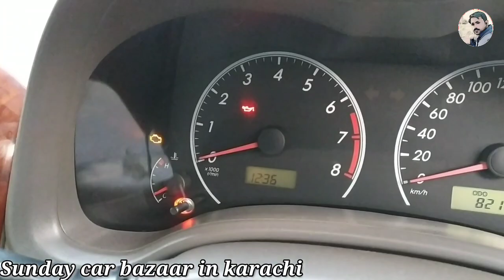Sunday car bazaar part 2 l latest video price update l Nks Karachi Motors l 21 december 2020 l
Sunday car bazaar part 2 latest video price update

Used and new car cheap price car sunday market
latest video karachi market